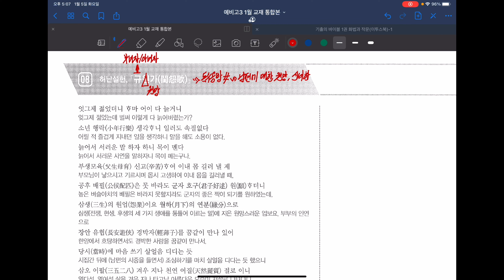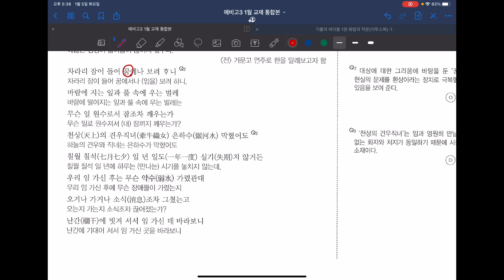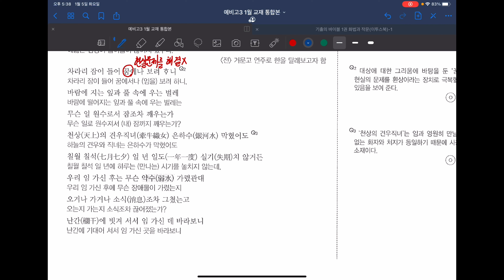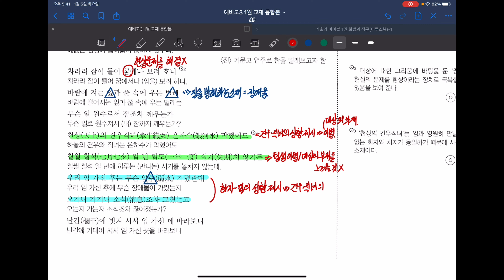[금호 제일학원] [학습관리센터][예비고3 국어][1~2월 국어 정규 수업][8강 규원가]